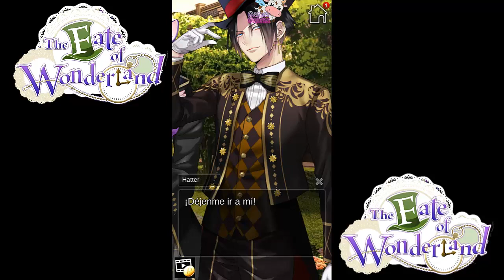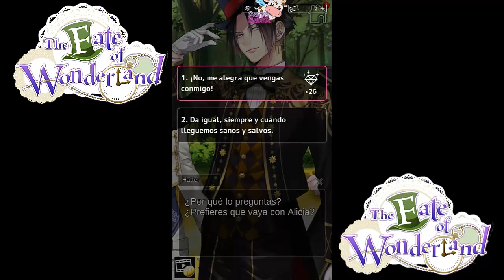the Fate of Wonderland- español- con escenas- capitulo 15- buscando las magdalenas¡¡¡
Y aquí estamos después de un tiempo pinpollins 😊 . Perdonadme por la tardanza y espero tener mas tiempo para poder traeros mas seguido estos capítulos que la trama está cada vez más interesante D: . Ya me diréis que os parece y espero que os guste ^^

Para descargaros el juego os dejo aquí el enlace de la play store

Siempre te ha fascinado Alicia en el País de las Maravillas y, desde que eras una niña, has imaginado que vivías extrañas y fascinantes aventuras allí. Pero, al crecer, te diste cuenta de que eso no eran más que fantasías.

Ya de adulta, te encuentras, volviendo del trabajo, con una copia grabada del libro. Orgullosa de esta nueva adición a tu colección, te vas a dormir para poder descansar antes de una importante reunión que se avecina.

Al día siguiente, montas en el tren... ¡pero acabas en el País de las Maravillas! Te encuentras al Sombrerero Loco, al Conejo Blanco y al Gato de Cheshire...¡Y parece que el país está en peligro de colapsar porque Alicia ha desaparecido!

¿Es todo esto un sueño, o el destino del País de las Maravillas está en tu s manos…?

♥Personajes♥

♠Cheshire♠
Este gato está aquí para ayudarte y quiere hacer todo lo que pueda para que vuelvas a tu mundo. Es todo un caballero, y el más amistoso de los tres hombres. Parece que se siente culpable de haberte traído aquí, pero ¿por qué?

♦Hatter♦
Dominante y prepotente por momentos, Hatter´-el sombrero- es el tipo de hombre que se sale con la suya. Él es el motivo por el que has sido convocada en el País de las Maravillas, y parece que sabe mucho más de lo que aparenta… ¿Cuáles podrían ser sus verdaderos motivos?

♣White♣
Aunque dice ser un conejo, White nunca habla más de lo necesario y parece bastante misterioso. No parece que le preocupe mucho todo lo que está pasando, pero es leal a la verdadera Alicia ¿Serás capaz de descubrir sus secretos?